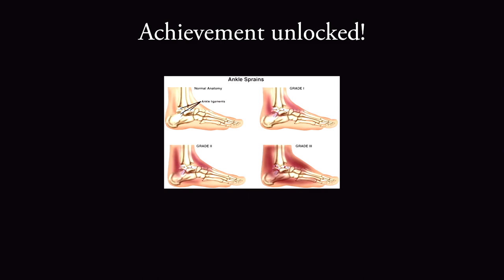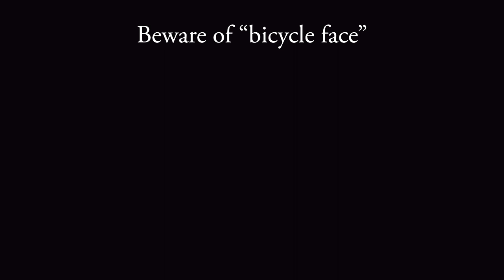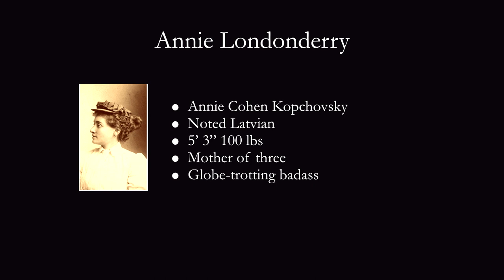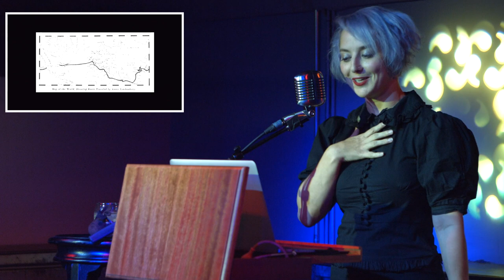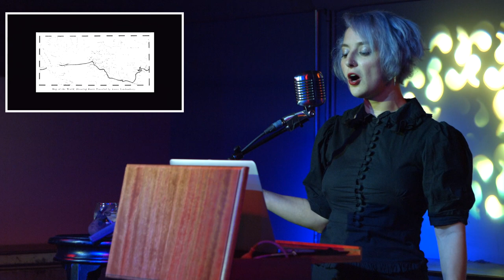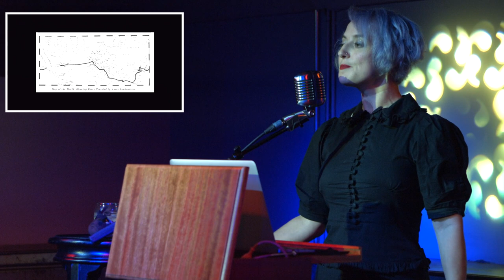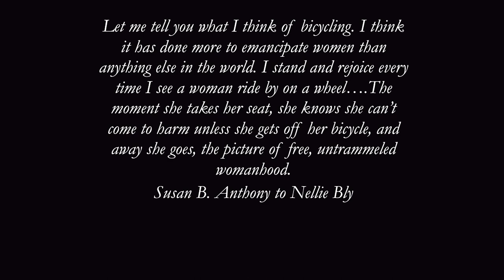Bicycle My Nemesis | Odd Salon CONTRAPTION 2/7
Eva Galperin ~ Bicycle My Nemesis

Odd Salon CONTRAPTION: Stories of mad makers & ingenious inventors; marvelous machinery, implements of wonder & infernal devices

Curated by John Adams
Edit, Camera, Post production: John Adams
Assistant Camera and Switching: Marcus Marchesseault
Sound: Steen